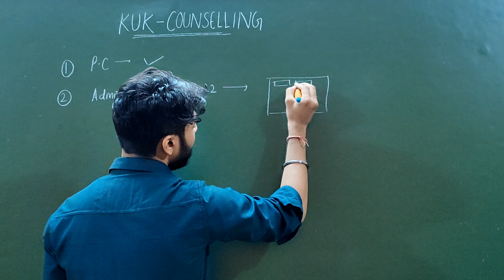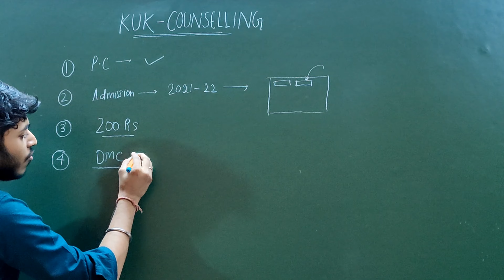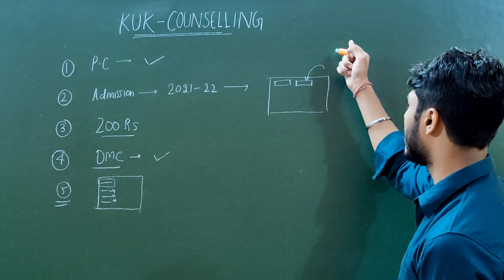Kuk - Physical Counselling Complete Information